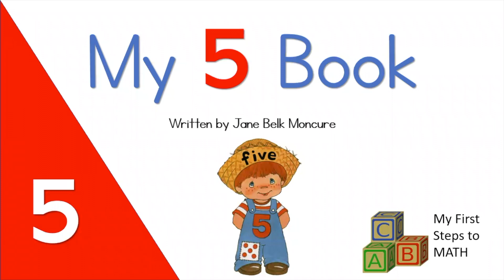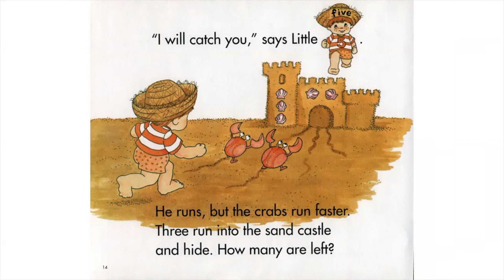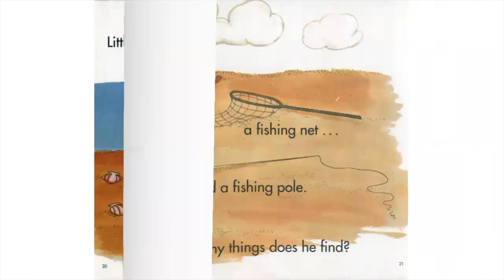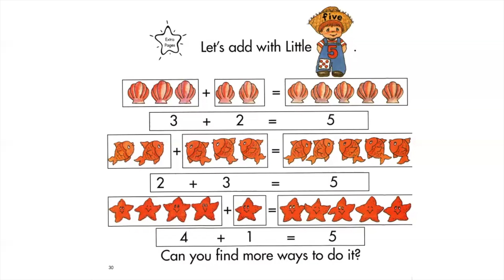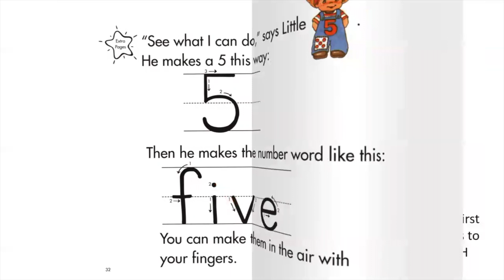Mrs. Kim Reads My 5 Book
We are back with another classic! Mrs. Kim reads My 5 Book by Jane Belk Moncure. This book is great for children and students who are learning their numbers or who are starting to learn subtraction and addition. This is ideal for virtual learning and the classroom.

Credit: My Number Book series by Jane Belk Moncure
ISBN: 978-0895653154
Ms. Kim would like to thank Jane Belk Moncure for creating the My Number Book series.